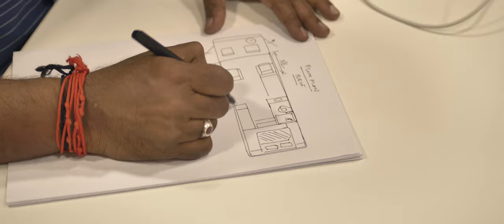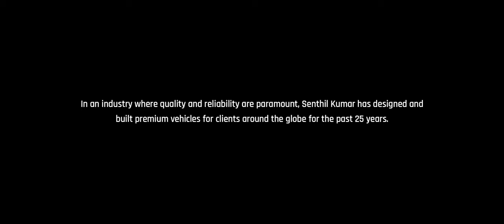CAPSULES CORPORATE VIDEO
we customise caravans and camper vans and other custom designed solutions as per requirement